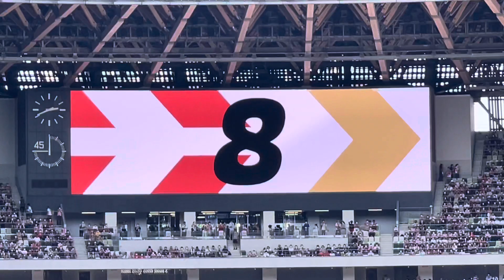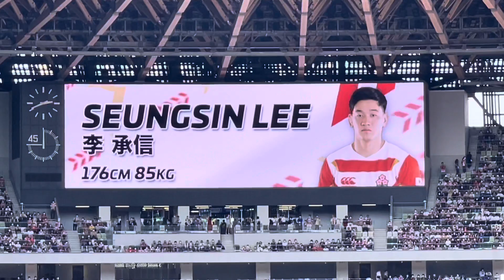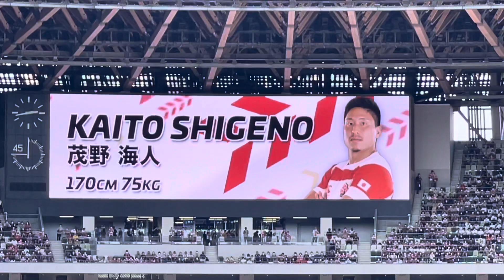選手紹介 日本代表【ラグビー日本代表 テストマッチ2022】日本vsフランス(7/9) リポビタンDチャレンジカップ2022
2022/7/9 国立競技場
日本15 - 20フランス
57011人

1ジャン・バティスト・グロ Jean-Baptiste GROS
2ペアト・マウバカ Peato MAUVAKA
3デンバ・バンバ Demba BAMBA
4ティボー・フラメント Thibaud FLAMENT
5トマ・ジョルムスThomas JOLMES
6ディラン・クレタンDylan CRETIN
7シャルル・オリボン　◎ Charles OLLIVON
8ヨアン・タンガ Yoan TANGA
9マキシム・ルク Maxime LUCU
10マチュー・ジャリベールMatthieu JALIBERT
11マティス・ルベルMatthis LEBEL
12ヨラム・モエファナ Yoram MOEFANA
13ビリミ・バカタワVirimi VAKATAWA
14ダミアン・ペノーDamian PENAUD
15マックス・スプリングMax SPRING
16ピエール・ブルガリPierre BOURGARIT
17ダニー・プリソDany PRISO
18シピリ・ファラテ Sipili FALATEA
19トマ・ラヴォーThomas LAVAULT
20イブライム・ディアロIbrahim DIALLO
21セコウ・マカルーSekou MACALOU
22バティスト・クイユーBaptiste COUILLOUD
23アントワーヌ・ハストワAntoine HASTOY